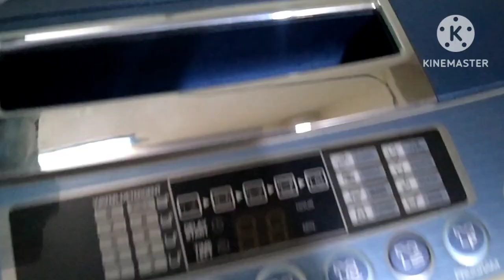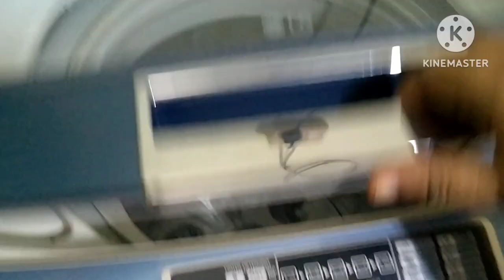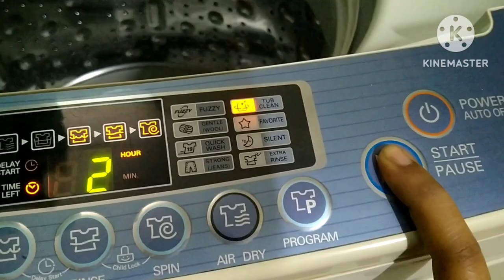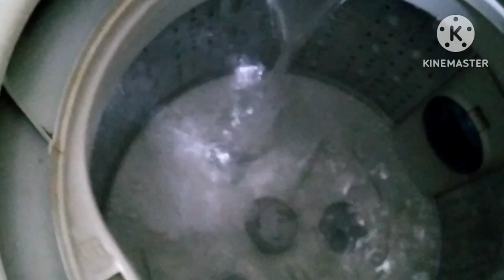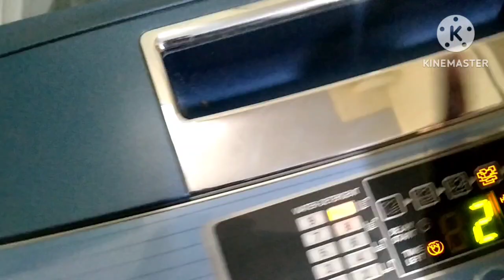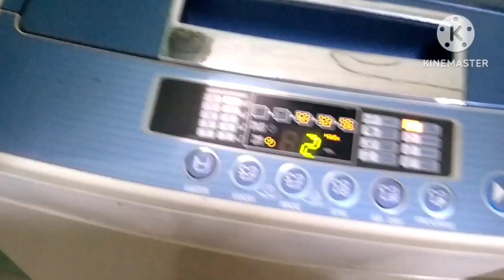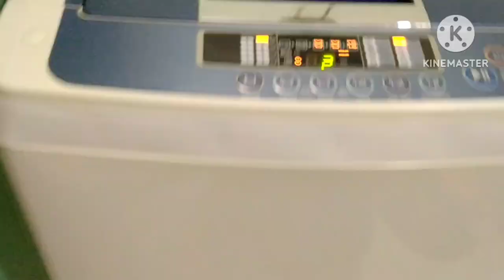வாஷிங் மிஷின் எப்பவும் புதுசு போல ஜொலிக்க.. வாஷிங் மிஷின் மக்கு ஸ்மெல் இல்லாமல் பல வருடம் உழைக்க..